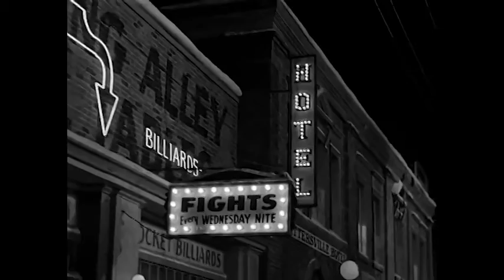Artemesia Vulgaris - Woodhull